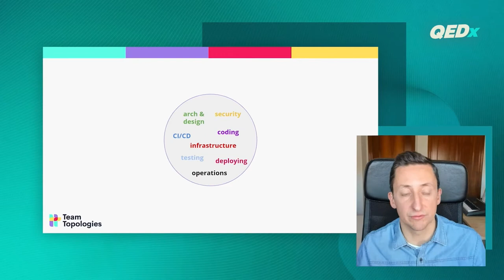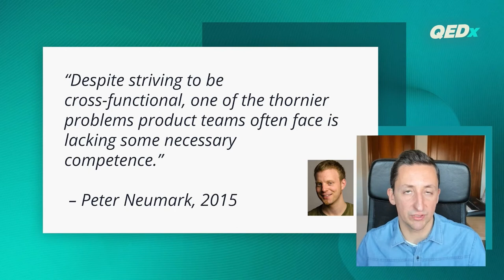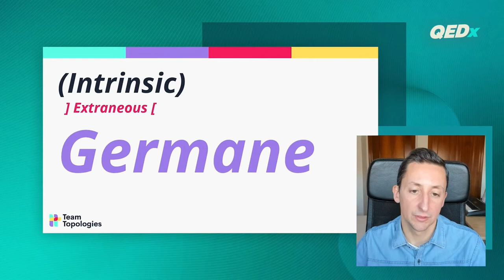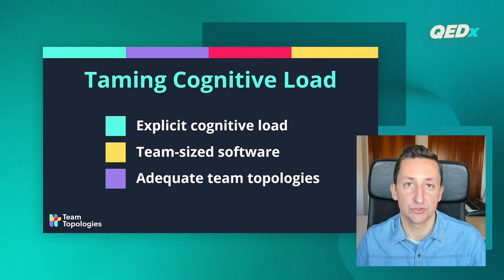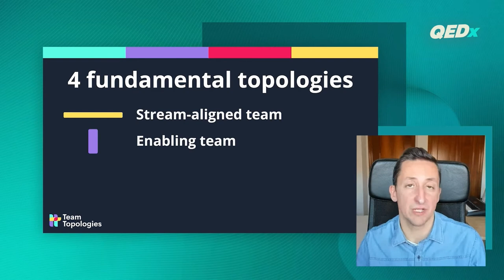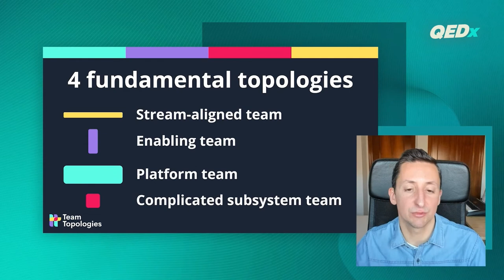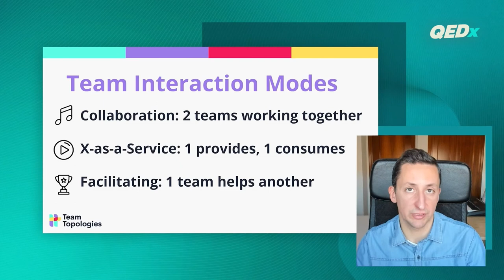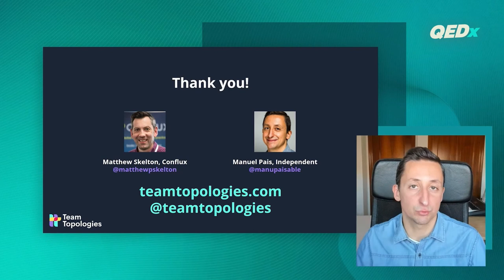QEDx - Playing Tetris with Cognitive Load by Manuel Pais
Manuel Pais, IT Organizational consultant and Team Topologies co-author, and Ivan Krnic, Director of Engineering at CROZ on fostering collaboration between teams at QEDx 2021 conference.